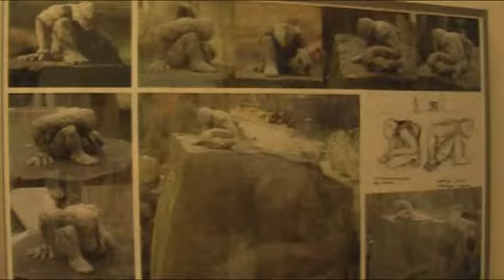"Begegnungen" - Ausstellung von Thomas Behrendt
Thomas Behrendt stellt seine Steine im Norderstedter Stadtmuseum aus. Die Ausstellung ist vom 7.10. bis zum 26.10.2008.

Vielen Dank an Axel Fidelak für die Erlaubnis diese schöne Musik verwenden zu dürfen! Die Website seiner Band: